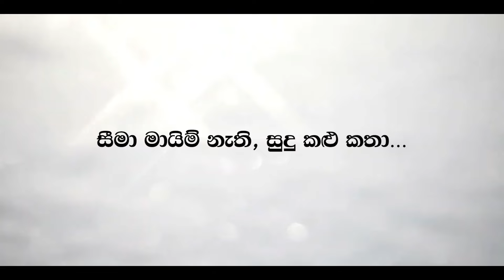Lankadeepa Online Kathawa With Ash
වසර 11ක ආදර කතාවක්.
ඔහු අද වකුගඩු රෝගීව. කකුලත් කපලා.. අසනීප ගනණාවකින්.
ඔහු සනීප වෙනකල් ඔහුව රැකබලා ගන්නා ඇය...

ලංකාදීප Online කතාව විත් අශ් සමඟ මනීශ සහ ස්වේතා ...